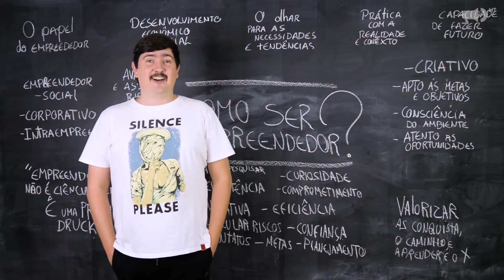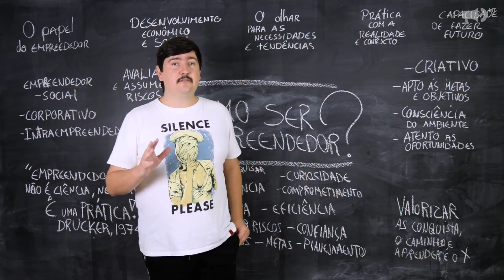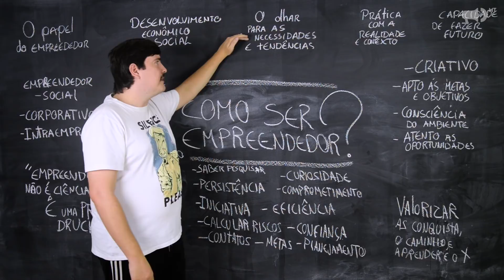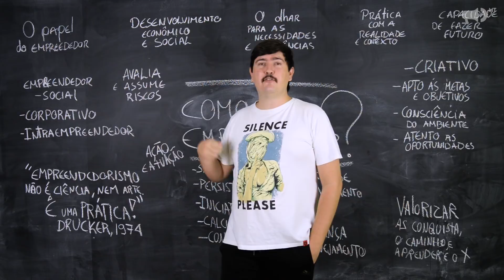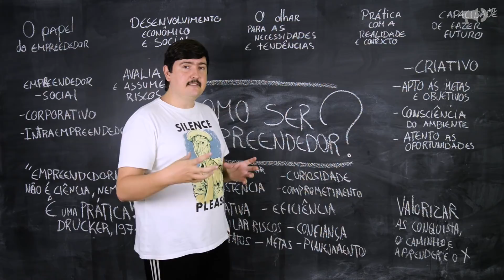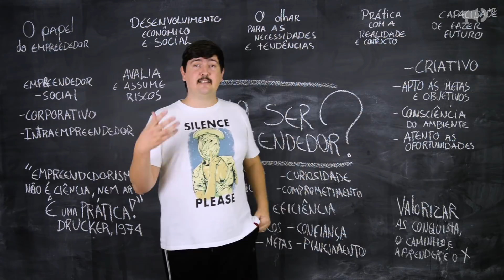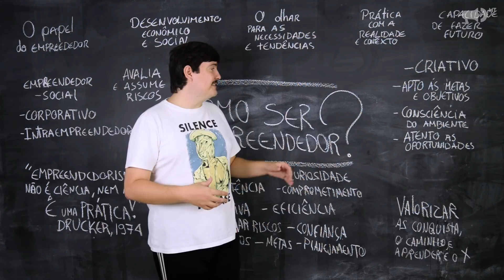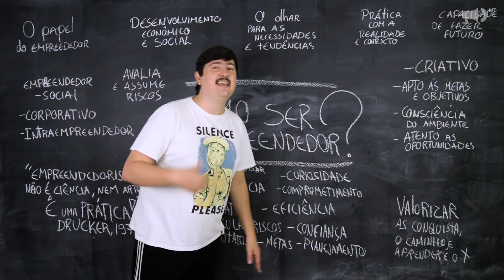O que é empreendedorismo - Como ser empreendedor? - Tipos de empreendedorismo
O que é empreendedorismo?

Neste vídeo busco apresentar o que é empreendedorismo e traçar o perfil do jovem empreendedor, explicando assim os tipos de empreendedorismo, e as características do empreendedor.

Nos perfis abordados, tratei de empreendedor social, empreendedor corporativo e intraempreendedor.